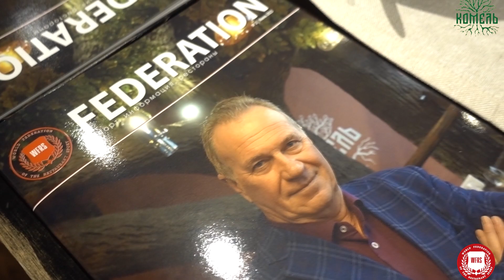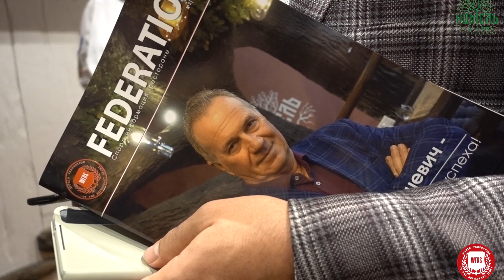Президентский Ужин в честь Африканских гостей Форума в Российском Центре WFRS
Ресторан "Комель", Российский Центр Всемирной федерации ресторанного спорта в Санкт-Петербурге.
Ужин в честь друзей WFRS участников Форума "Африка-Россия"